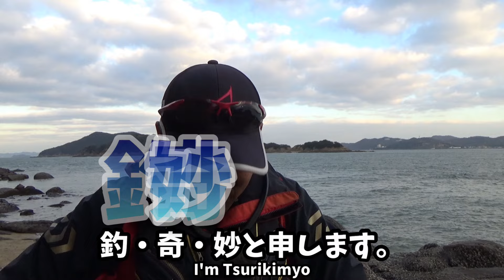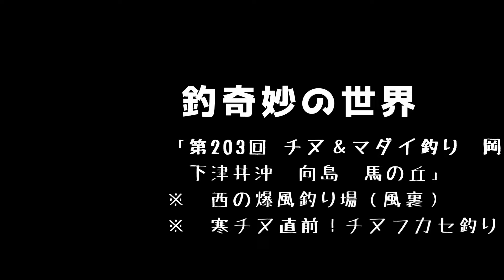寒チヌ直前！フカセ釣りシーズン到来！ in 岡山県下津井沖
※コラボ、対決等のご参加お待ちしておりますm(_ _"m)

★撮影協力
【たい公望】

★YouTubeチャンネルページ
【釣奇妙の世界】

【関連ブログ】
　2023-第45回　チヌ＆マダイ釣り　岡山県　下津井沖　向島　馬の丘　→　白ペン

★アングラーズ個人ページ　釣奇妙の世界

★お気に入りメーカーHP

★天気予報
　釣り天気.JP

★潮汐
　tide736.net

★楽曲
　オープニングテーマ曲：Park
　作曲：Marron Fields Production

　エンディングテーマ曲：ポイントラック
　作曲：かずち （カズチ）